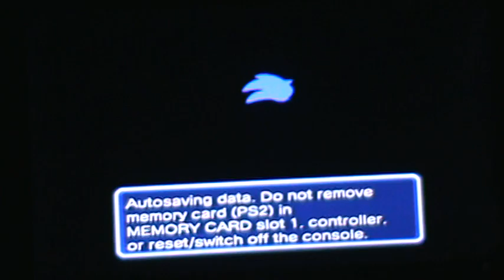Vladimir Kozlov plays Sonic Heroes (TEAM DARK) PART 10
With commentary from Ezekiel Jackson, Wade Barrett, Scott Swagger, Jade Barrett, Ryback, John Cena, Adam Rose, The Exotic Express, Bo Dallas, & Fandango
VATCH IT!
NO CUPYRITE ENTENDD!

With help from mizrules28